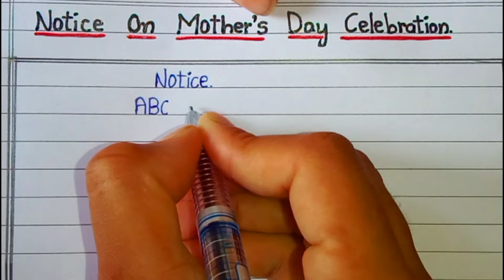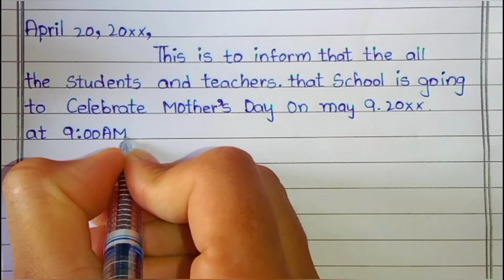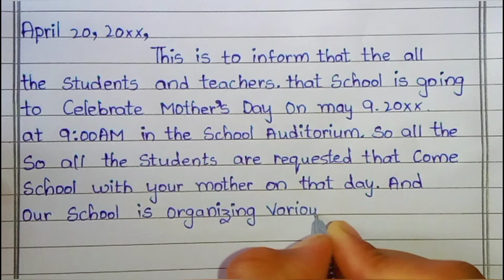Notice On Mother's Day Celebration-2021 || Powerlift Essay Writing || Write a Notice On Mother's Day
Notice On Mother's Day Celebration.
Notice Writing on Mother's Day.
Write A Notice On Mother's Day Celebration In School.
Notice On Mother's Day celebration in English.